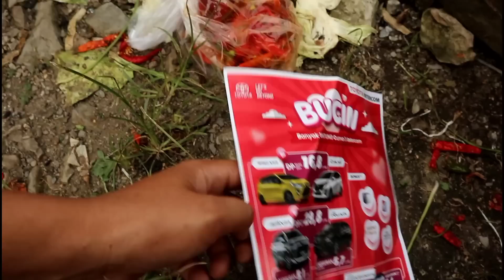ARA LEMES BANGET⁉️ HARUS KUAT SAMPAI MAGRIB, MARILES MARI MELELES